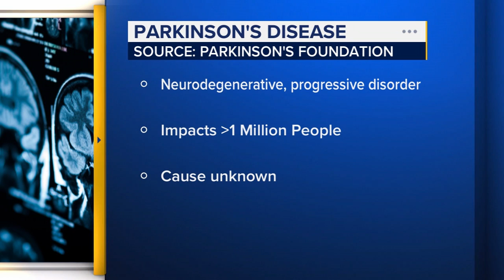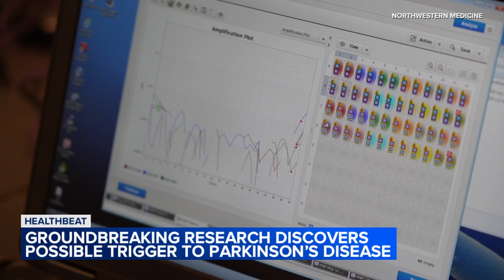Common virus could trigger Parkinson’s disease: Research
New research from Northwestern Medicine finds that a usually harmless virus might trigger Parkinson’s disease.